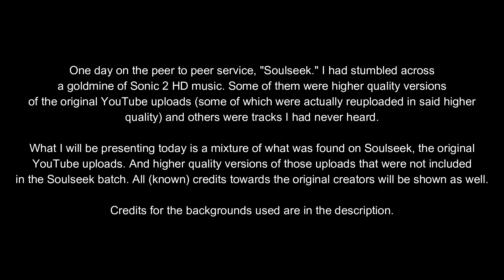Sonic 2 HD | Pre-Alpha Sound Collection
Backgrounds by secondarysamuel and Sonic the Hedgehog Background Loops. Hidden Palace Zone's background is from The Spriters Resource (color of the water had to be edited, and it's still not accurate). Special Stage background is by MarkeyJester on Sonic Retro.
Extensions will come at a later date.

00:00 Intro
00:20 Title Screen (scubaSteve)
00:31 Emerald Hill Zone (Cinossu)
03:22 Emerald Hill Zone (scubaSteve)
04:54 Emerald Hill Zone V2 (scubaSteve)
06:37 Chemical Plant Zone (Cinossu)
10:02 Chemical Plant Zone (scubaSteve)
11:54 Aquatic Ruin Zone (BlazeHedgehog)
14:30 Aquatic Ruin Zone (Cinossu)
17:08 Aquatic Ruin Zone (???)
18:24 Aquatic Ruin Zone V2 (Ancara)
20:58 Casino Night Zone (Cinossu)
23:55 Casino Night Zone (???)
25:53 Hill Top Zone (BlazeHedgehog)
28:57 Hill Top Zone (Cinossu)
32:10 Hill Top Zone (???)
35:04 Mystic Cave Zone (Cinossu)
38:59 Mystic Cave Zone (???)
40:52 Hidden Palace Zone (Tweaker)
43:17 Oil Ocean Zone (Tweaker)
46:18 Metropolis Zone (Tweaker)
49:12 Metropolis Zone (S2fan and Tweaker)
52:06 Metropolis Zone (Ransom Rath)
55:10 Bluest Sky - Sky Chase Zone (Tim Sheehy)
58:05 Sky Chase Zone (???)
59:27 Wing Fortress Zone (Cinossu)
01:02:29 Wing Fortress Zone (Joke) (Cinossu)
01:02:16 Wing Fortress Zone (scubaSteve)
01:04:59 Act Clear (Cinossu)
01:05:10 Extra Life (Cinossu)
01:05:18 Extra Life (???)
01:05:25 Game Over (Jose the Bronx Rican)
01:05:39 Continue? (???)
01:05:51 Invincibility (???)
01:06:18 Options Menu (???)
01:07:02 Emerald Hill Zone (2P) (Cinossu)
01:09:45 Emerald Hill Zone (2P) (Tweaker)
01:12:51 Casino Night Zone (2P) (Cinossu)
01:15:19 Casino Night Zone (2P) (Sonic 65)
01:16:05 Casino Night Zone (2P) (???)
01:17:45 Mystic Cave Zone (2P) (Tweaker)
01:21:21 Mystic Cave Zone (2P) (???)
01:23:09 Special Stage Pipe Dream (DarkeSword)
01:25:09 Special Stage (???)
01:28:33 Super Sonic (scubaSteve)
01:29:51 2-Player Race Results (Cinossu)
01:32:41 2-Player Race Results (???)
01:34:08 Boss Battle (???)
01:36:24 Boss Battle (Cinossu)
01:38:51 Death Egg Zone (BlazeHedgehog)
01:40:34 Death Egg Zone (Cinossu)
01:44:00 Final Boss (???)
01:45:55 Final Boss (Cinossu)
01:48:02 Ending Joke (Bultar)
01:50:05 Ending (???)
01:51:25 Ending (Cinossu)